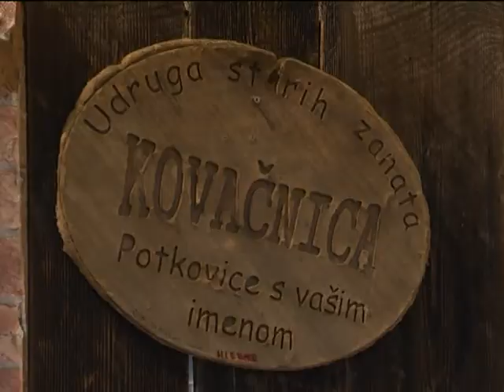Vašar u Karancu